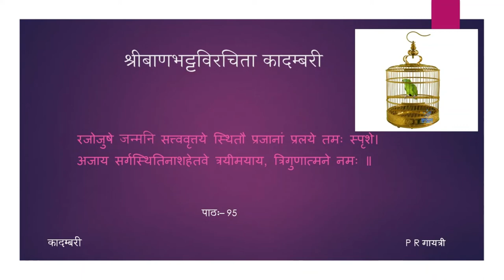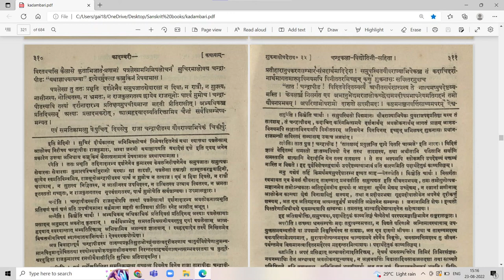कादम्बरी (पूर्वभागः) - कथा - पाठः ९५ (Tamil Lecture)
पाठः ९५ — पत्रलेखावर्णना